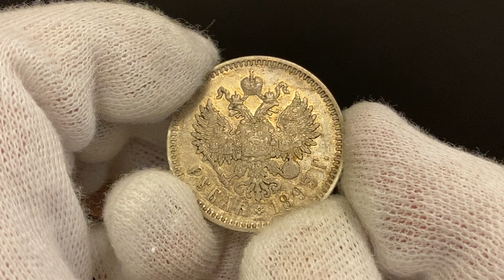2482 Russia 1 Rouble 1893 АГ